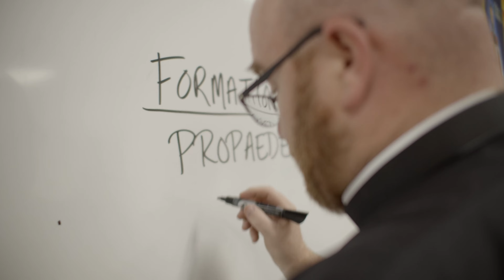Rother House - Propaedeutic Stage of formation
The video provides an introduction to Rother House which will be the home of seminarians in the Propaedeutic Stage of formation.